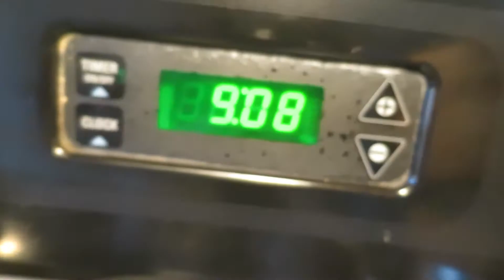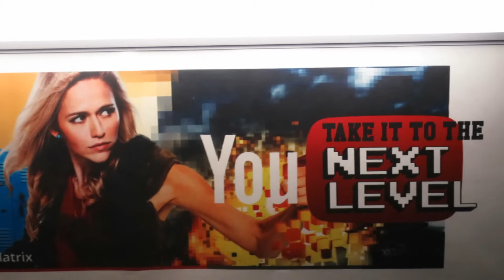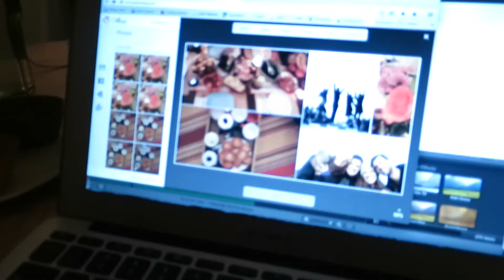How to make it the BEST EVER & warming foods